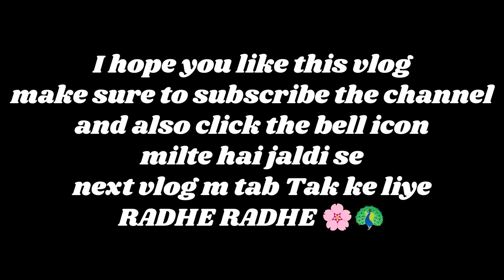lodhi garden mai gym krli 😂 | vlog #7 | hare Krishna 💗| krishnas_boy | krishna devotee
Welcome to our vlog channel, where adventure meets everyday life! Join us as we explore new destinations, share our passions, and dive into the unexpected moments that make life so exciting. From travel escapades to behind-the-scenes glimpses of our daily routines, get ready to laugh, learn, and be inspired.